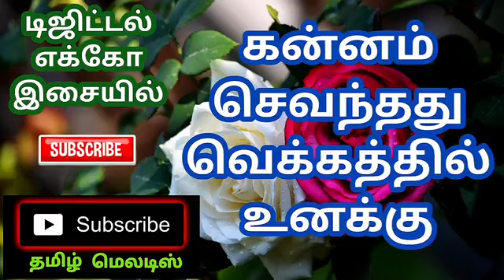Kannam sivanthathu vekkathil unakku🌻 Tamil song in digital music. Use 🎧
உங்களை அன்புடன் வரவேற்கின்றது தமிழ் மெலடிஸ் சேனல் 🙏

டிஜிட்டல் மற்றும் எக்கோ இசையில் நடுத்தரமான பாடல்களை கேட்க

லைக்  பண்ணுங்க
கமெண்ட் பண்ணுங்க
ஷேர் பண்ணுங்க

இந்த சேனலில் 1980 முதல் 2000 வரை உள்ள பாடல்கள் மட்டும் பதிவிடப்படும்.

இன்றே இணைந்திடுங்கள் உங்கள் தமிழ் மெலடிஸ் சேனலில்